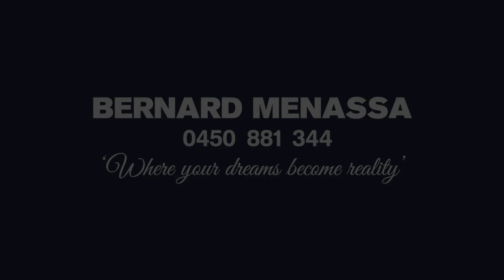2 PARRY STREET, WILTON | Beautiful New Build in Bingara Gorge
Indulging family members with its magnificent presentation, high-quality construction and flexible, spacious floorplan, 28 Parry Street is an immaculate property bound to impress. Sporting a Hampton-style airiness and bright interiors, it promises effortlessly comfortable family living with further options to add a granny flat and pool. This gorgeous home is located in the ever-beautiful Bingara Gorge, just opposite the golf course tee-off and close to local village shops.

Tall ceilings and upgraded cornices, feature oversized doors and sleek tiling, four-zone ducted air conditioning and more, every aspect of the home has been built with quality in mind, ensuring a sophisticated and comfortable atmosphere day-in and day-out.

The core kitchen, family and dining areas are open plan, flooded with natural light, and particularly spacious. The kitchen is quite stunning, boasting a large island with Brazilian eclipse granite, top-end Smeg appliances, plentiful slow-close cabinetry and a convenient butler’s pantry. It serves easily to the large, versatile alfresco for excellent entertaining opportunities.

Bedrooms are generously sized and appreciate built-in wardrobes, with the master featuring a walk-in dual wardrobe, private balcony and ensuite. Bathrooms are stylishly appointed with Herringbone tiling and shower nooks with premium rainfall and hose tapware.

The home’s sizable 628sqm corner block, impressive side access and wrap-around backyard present ample potential for installation of a pool or granny flat, as desired.

Features include:
• Land size – 628sqm; 38-square home
• Stunning location in whisper-quiet Bingara Gorge, just off from the golf course, close to Wilton Public School and local village shops
• Hampton-style home built by Rawson Homes, high quality construction and premium finishes, options for granny flat or pool development
• Remote-controlled double garage with interior access
• Four generous bedrooms with ducted air conditioning and built-in wardrobes, ensuite and balcony to master